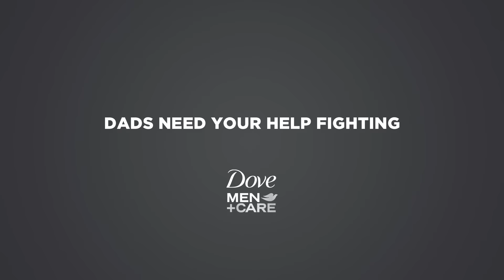Why paternity leave is important | Dove Men+Care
0:00 - Introduction
0:05 - Dads need your help
0:20 - Sign the pledge

We’ve partnered with the awesome Alexis Ohanian to support the fight for paid paternity leave in the US 🇺🇸

While 50% of dads believe they should take paternity leave, almost 3 out of 4 agree there’s still little to no workplace support. Our pledge for paternity leave is a call to action for everyone – new and expectant dads, allies and business owners – to drive increased awareness around the importance of federal-provided time for all parents to bond with their newborns.

We will bring these signatures, along with real stories from families, to Washington D.C. to demand change in federal policy ✍🏻 ✍🏽 ✍🏿

We’re on a mission to help men care for themselves and others. Because when men care, it benefits everybody in society.

To hear more from our community, learn about our latest product launches, and help us break down the barriers that stand between men and care in all its forms, follow the links below 👇🏻👇🏽👇🏿

Follow us on X | @dovemencare